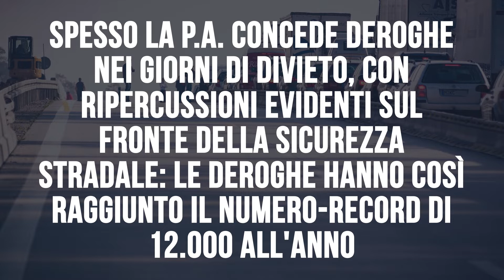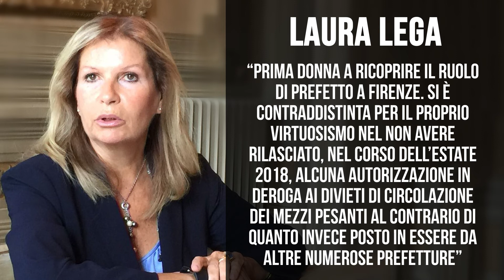Premio Amico del Consumatore 2018 - Tir e risparmiatori truffati - Laura Lega